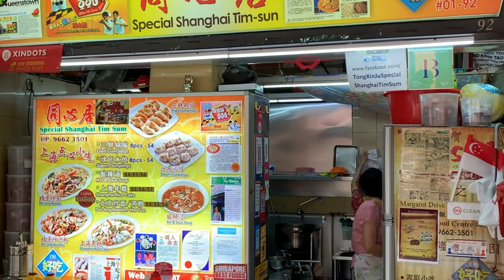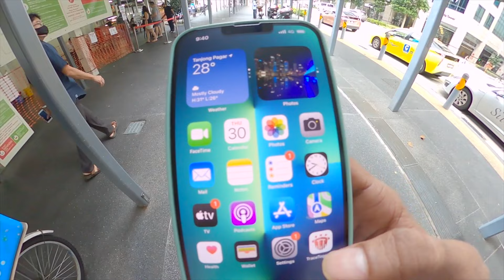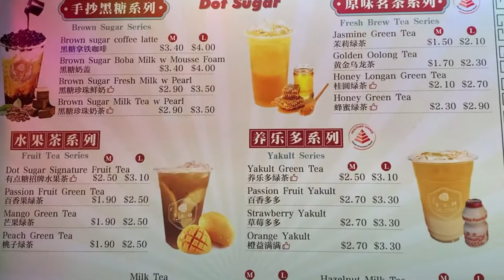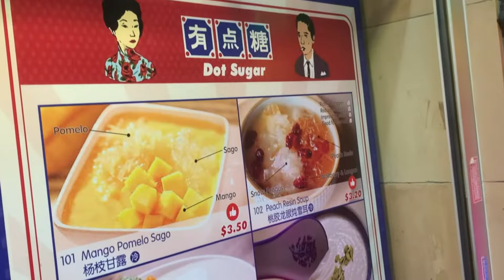Food in 50Rs Only Singapore Hawker Street Food | CHEAP Foods | MUST TRY Food in Singapore 2022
Top 10 Best Food to try in Singapore vegetarian and Non-vegetarian foods. Hawker centre. Maxwell Food Centre

In this Vlog, I am exploring Singapore's best hawker centre, which is best place to eat food at affordable price, even some hawkers provide food less than a dollar, which is great. So I thought, I should share this experience with you.

Ask me anything about Singapore Trip on Instagram

Food to eat in Singapore
What to eat In Singapore
singapore food culture